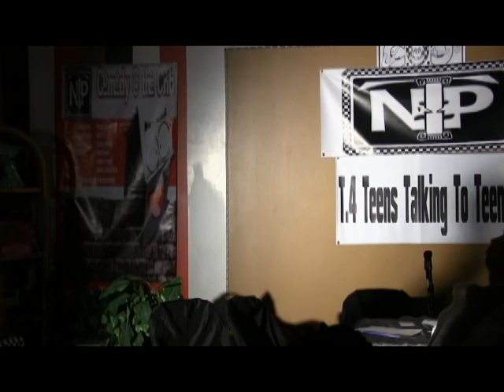Teens Talking to Teens with host Vier and E.I Clay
talk game  show where a panel of teens address socials that other teens have.